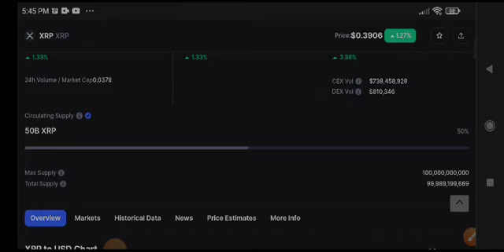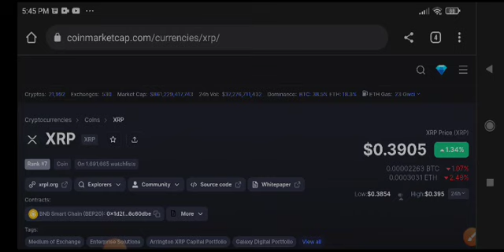Xrp Urgent News Today! Xrp Price Prediction